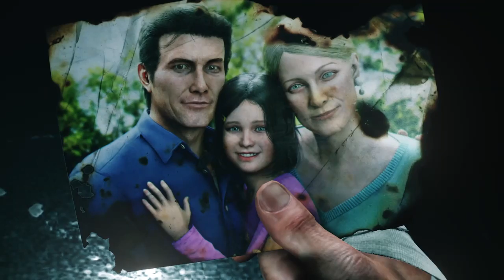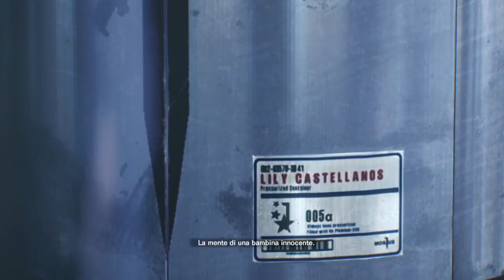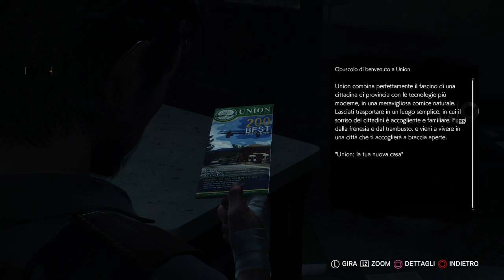The Evil Within 2 - First Run - Part 1 - PS4 live di giardini74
The evil within 2 longplay game movie  gameplay no commentary.